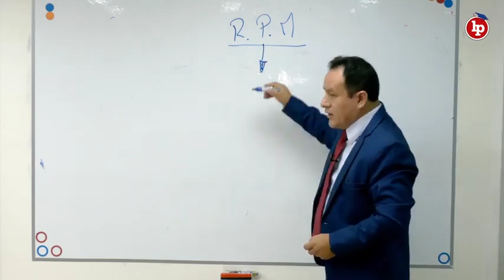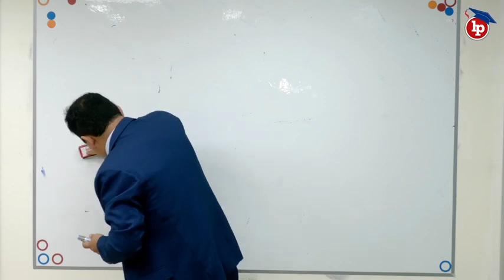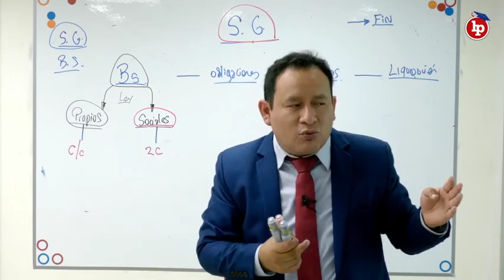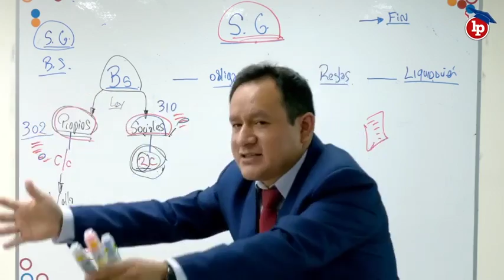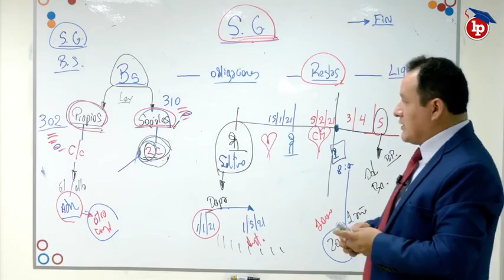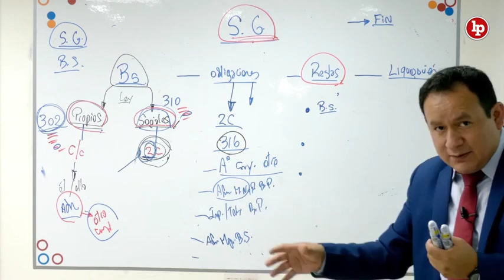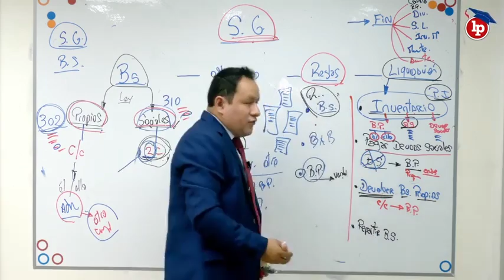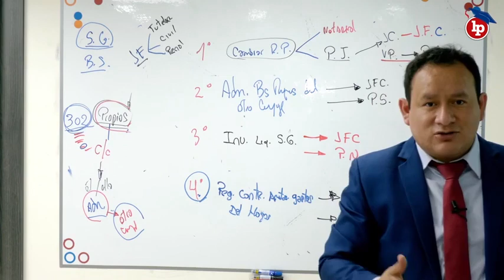Régimen patrimonial en el matrimonio